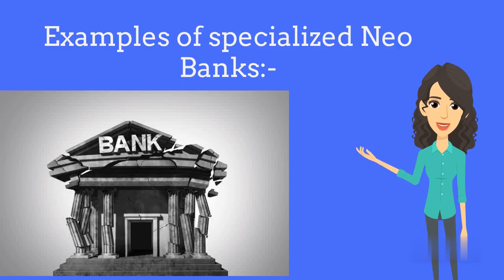Neo Banks vs Traditional Banks: Which one suits you better? Find out now!🚀✨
What are Neo Banks?

Neo Banks are simply digital banks without any physical branches.
Neo banks are operated digitally via mobile apps. FI Money, Jupiter, and Niyo are some top neo-banks in India.
It is based on a design thinking approach and provides various solutions such as money transfers, loans, mobile payments and more.